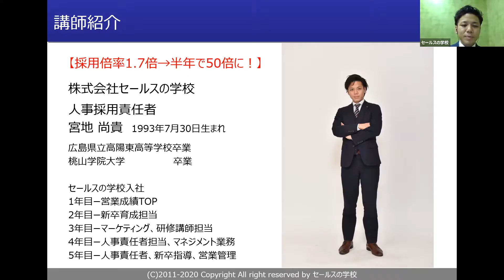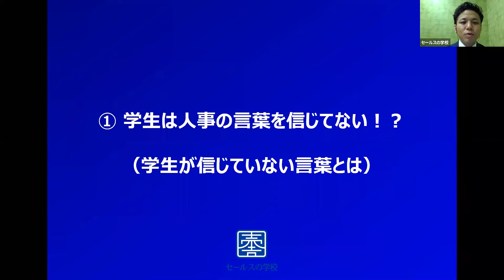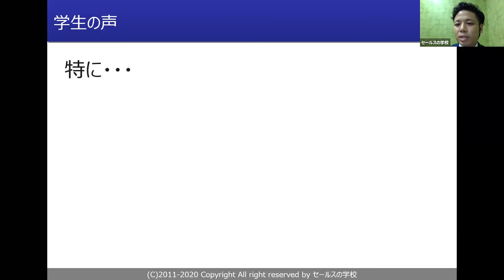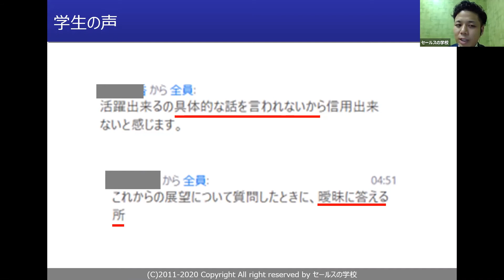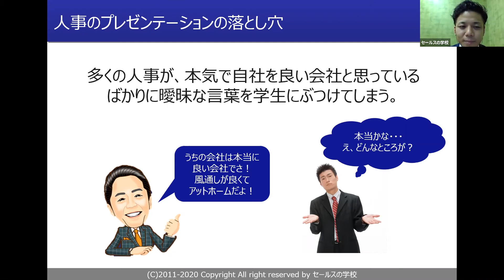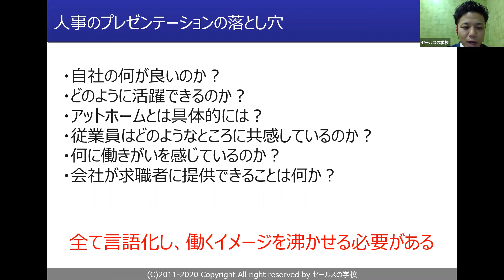学生は人事の言葉を信じていない！？オンライン採用、中小企業の落とし穴【ダイジェスト版】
下記にて動画のFULLバージョンのリンクと
オススメWEBセミナーの情報を掲載します。

是非、ご興味のある方はURLのリンクを押してみてください♪

【オススメ無料WEBセミナー一覧はこちら】